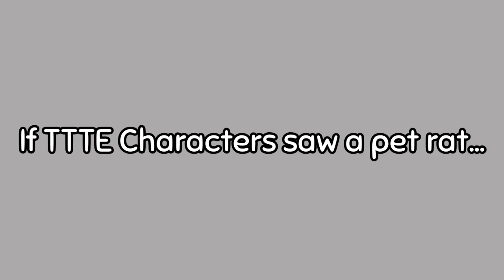If TTTE Characters Saw a Pet Rat... | Animation S1 E6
Squeak Squeak. I honestly don't know what to say here

Credits

Animations: Me
Credit Music: Mattel